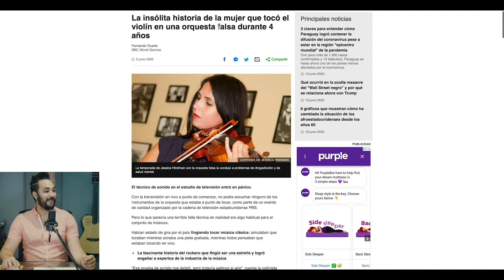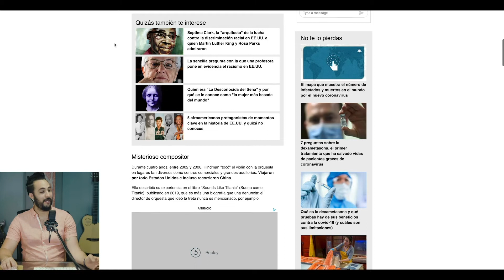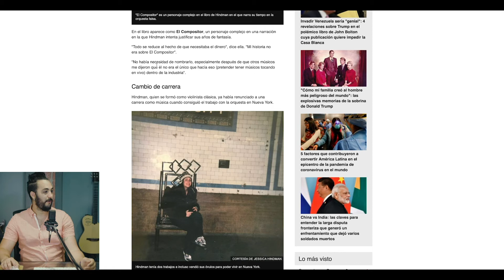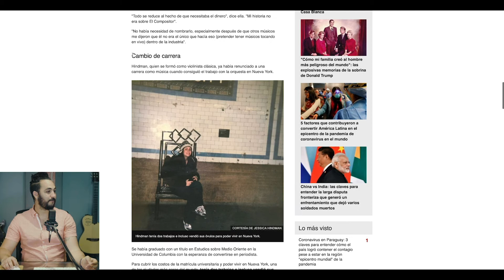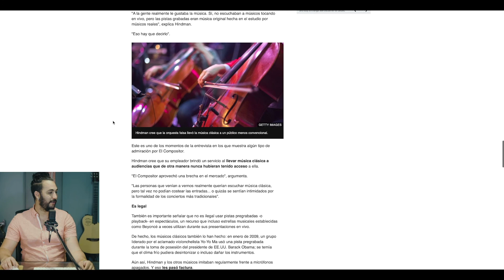Mujer Toca Violin en una Orquesta Falsa por 4 Años